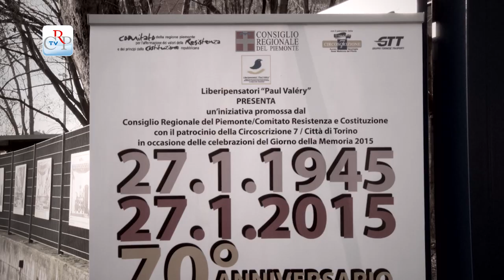“La memoria rende liberi”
Sembrava quasi di essere dentro i cancelli di Auschwitz, il 27 gennaio. Soldati in divisa nazista, treni, ordini in tedesco, binari morti, musica sommessa, racconti di morte. Quella allestita nella vecchia stazione della Ciriè-Lanzo di Borgo Dora, è stata, per fortuna, soltanto la rappresentazione scenica “La memoria rende liberi”. Il Comitato Resistenza e Costituzione ha voluto, attraverso la performance dell'Associazione Liberipensatori Paul Valery, ricordare così il Giorno della Memoria, nel 70° anniversario della Liberazione.

Intervista a Oliviero Corbetta, regista.